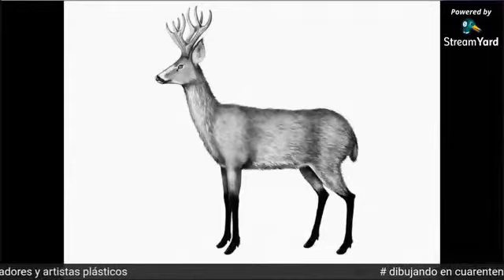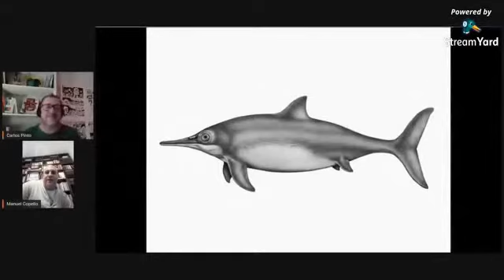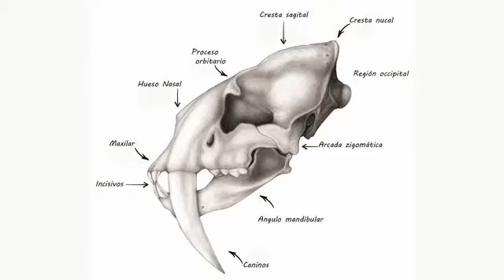mini charla con Manuel copello dibujando en cuarentena programa "Ilustrar el pasado" PARTE 1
Resumen de la charla  (parte 1 )entre el ilustrador Carlos Pinto y Manuel Copello, ilustrador científico del Museo de La Plata / Argentina
En este tramo hablamos del trabajo como dibujante científico de Manuel y las caracteristicas del dibujo
científico y naturalista.